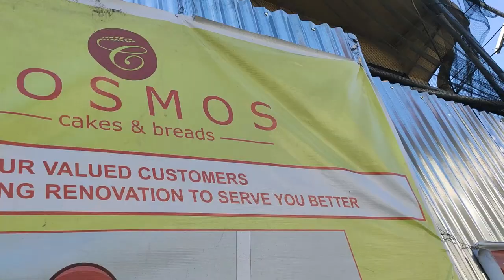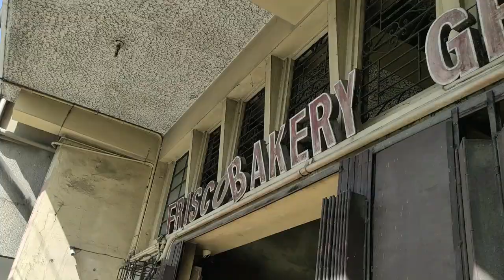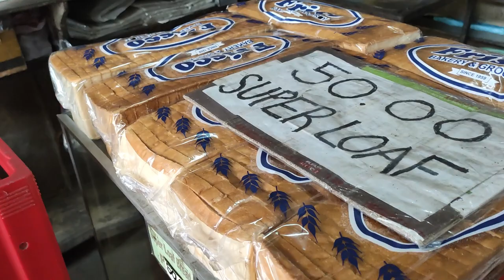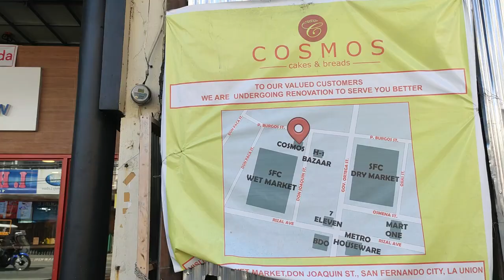OLDEST BAKERY IN LA UNION: Dated Before World War II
Pugon Fresh Bread, A bread that was baked traditionally using a brick oven and woods. We are lucky to taste bread today that was bake by Cosmos Bakery and Frisco Bakery. These breads are been here 8 and 6 decades ago after World War I and During World War II.
Amazing isn't it?!!!

0:00 Intro
2:26 The Frisco Bakery
4:23 The Last Pugon User and Why?
5:19 The Secret of Frisco Bakery
5:47 The Cosmos Bakery
6:44 Where is their Pugon?
7:49 Wow Trivias of Cosmos Bakery
8:38 Secret Recipe of Cosmos Bakery
10:11 Future Plans and Lessons We Should Learn From Cosmos Bakery
11:42 Outro